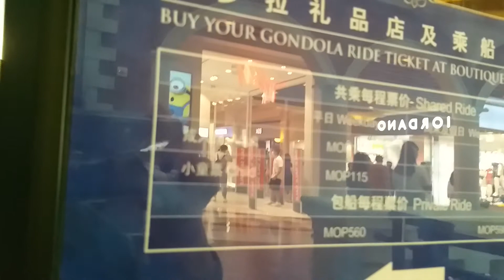Agi ndopok gaes ra ngapak ra kepenak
cerita jawa kasar  ora ngapak ra penak